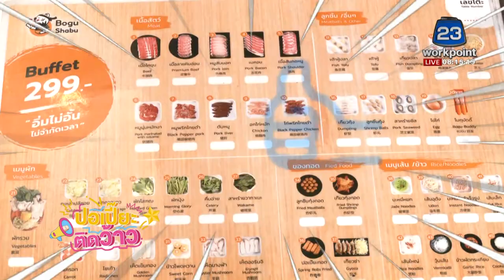ปอเปี๊ยะติดว้าว EP.12 สุดปัง! ฝึกขี่ม้า-โชว์ช้างในร้านที่เดียวในโลก | ข่าวเวิร์คพอยท์ 18 เม.ย. 64